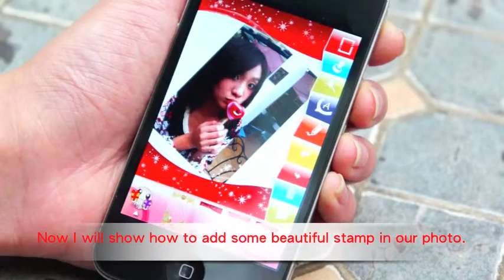Photoframe Dada stamp mode Tutorial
1. How to add some beautiful Stamps in in your photo.
2. How to enlarge, shrink, and rotate a Stamp.
3. How to add some Magical Stamps in in your photo.